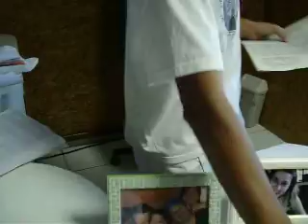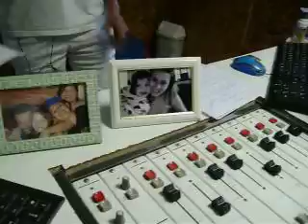O lobo caluniado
Vídeo produzido pela escritora e locutora Celeste Martinez na  361° edição do programa radiofônico Alacazum palavras para entreter que foi ao ar no dia 27 de julho de 2014, das 8 às 9 h , transmissão ao vivo 87,9 Rio Una FM onde apreciamos o conto: O lobo caluniado.